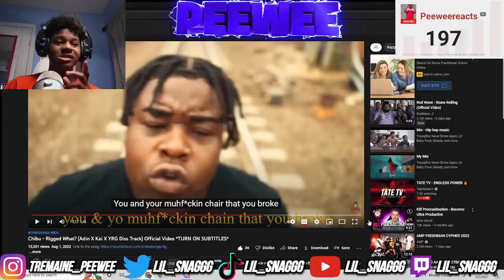CHIBU DISSED YRG X KAI X ADIN ROSS!!😨🔥*MUST WATCH*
BANGER DAYS😈:EVERYDAY